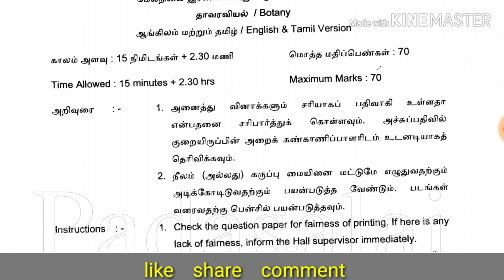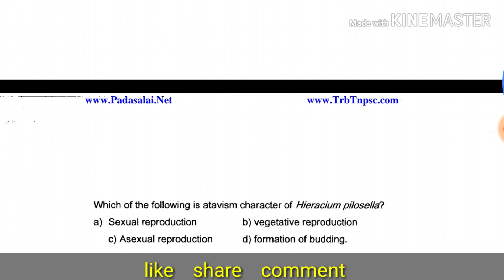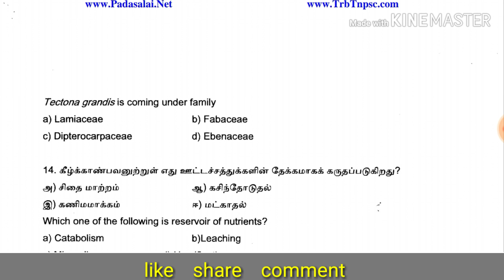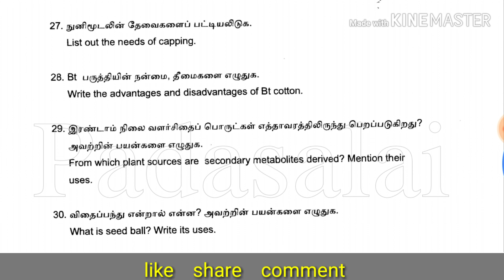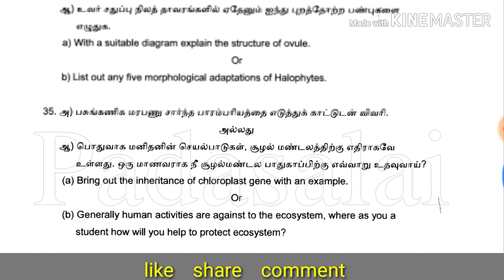2019-2020 12th std Botony half yearly model question paper.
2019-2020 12th std Botony half yearly exam model question paper.